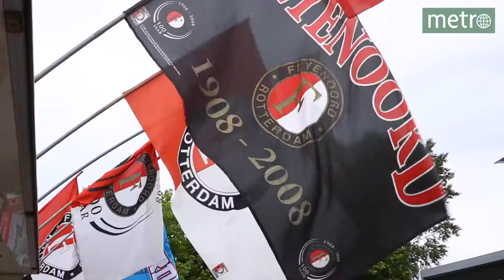Hooghoudende voetbalmoeders op Open Dag Feyenoord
Mannen en voetbal is natuurlijk een logische combinatie, maar dat de meeste vrouwen ook een aardig balletje kunnen hooghouden bleek zondagmiddag bij de Open Dag van Feyenoord.